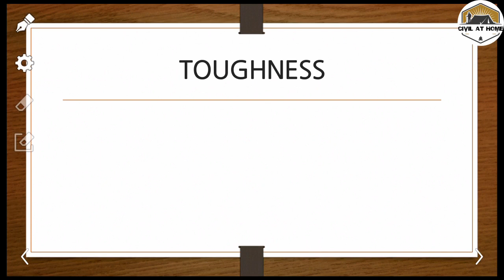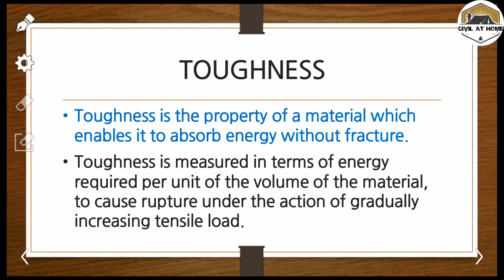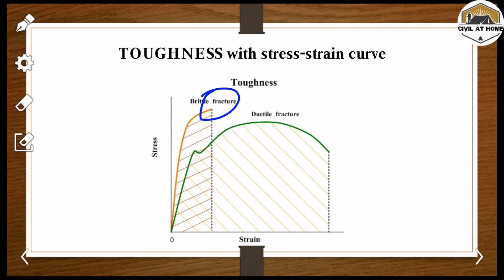Toughness of materials in Hindi | Definition of toughness in hindi in simplest way | Civil at home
This is is very useful and important video for your basic concept and knowledge.

Toughness | Toughness of materials | Toughness definition | Toughness meaning | Definition of toughness | Meaning of toughness | Toughness property of materials | Toughness in hindi | Civil at home